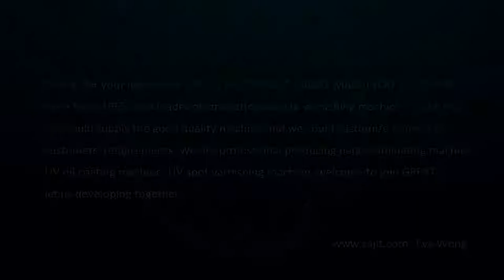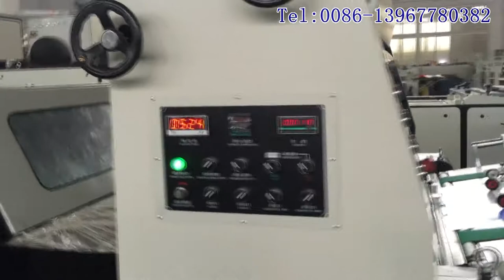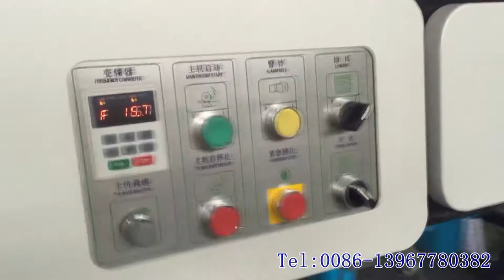SGZJ-1200 Automatic Spot UV/Water-Based Varnishing Machine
Video introduction:
Make by Eva wong, in our factory, machine testing for Jordan customer, this machine only UV cooler drying part without IR.
Brief introduction:
SGZJ-1200 Automatic Spot UV Varnishing Machine as a professional equipment used for oil/UV oil coating laminating on the local and overall surface of paper printed matter. After oil coating machine processing, the printed matter will greatly improve surface gloss, Wear-resisting and waterproof effects. Machine with reasonable structure and easy control, it is suitable various thin and thick paper (80-600g/m2). Widely used in books, magazines, calendars, cards, brochures, packaging boxes, window display drawing surface decoration painting. It is a necessary equipment for the printing factory, packaging factory and decorative painting factory.
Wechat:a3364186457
Skype:kitty.wong-machines